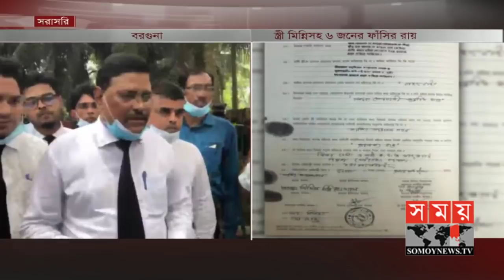এইমাত্র পাওয়াঃ বরগুনায় চাঞ্চল্যকর রিফাত ঘটনায় মিন্নিসহ ৬ জনের ফাঁসির রায়